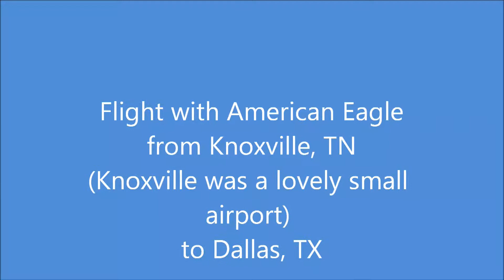Snippets of our flight from Knoxville TYS to Dallas Fort Worth DFW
The video shows a few snippets of our flight with American Eagle from Knoxville, TYS to Dallas Fort Worth, DFW. At around 13 minutes you can see the ground a bit more clear. The video ends just before the landing approach.